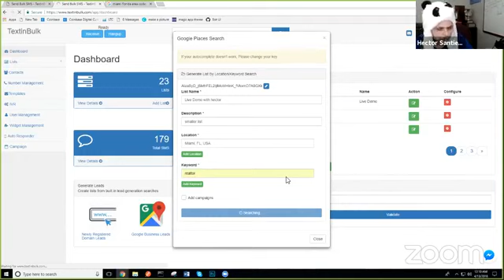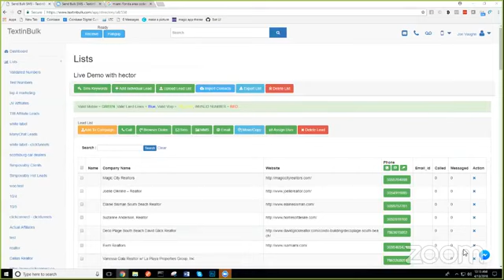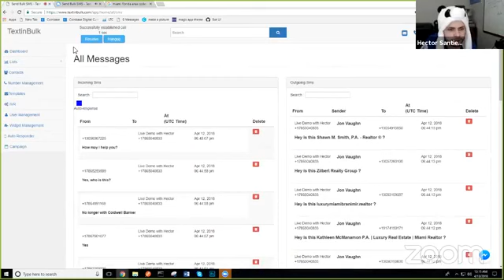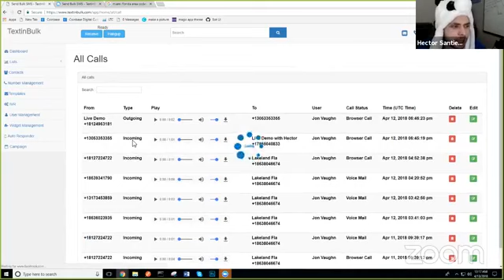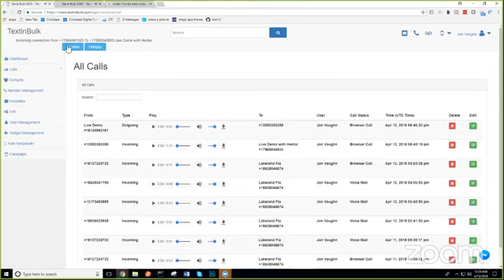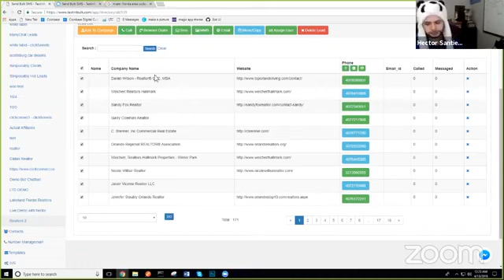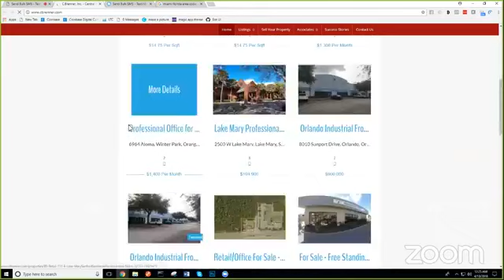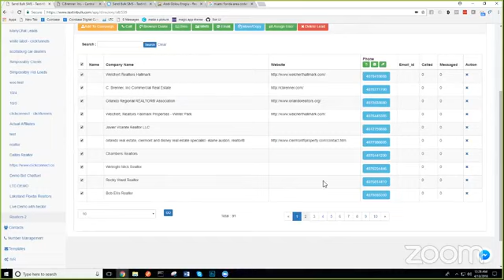Live Sales Training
Watch this Live Sales Training
Get more resources at m.me/Millennialskills

Millennial Skills is an organization that was formed to create a collective evolution through personal empowerment. We want to arm you with the tools, training, and people you need to create a thriving online business.

We help digital marketers master the skills necessary to create passive income through various business models such as running a marketing agency, selling through affiliate marketing, and even building a personal brand.

Additionally, we help established businesses and enterprises engage their audience through all forms of digital media and messaging.

Learn everything you need about digital automation in our brand new Facebook Group

You can also get access to our Premium Programs below:

Learn how to run messenger campaigns and start running ads to your chatbot:

Get access to 8 industry-specific chatbot templates (including real estate, med spa, plumbing, and more!):

Join the Sales Automation Accelerator and get access to weekly trainings and all of our Sales Automation Tools!